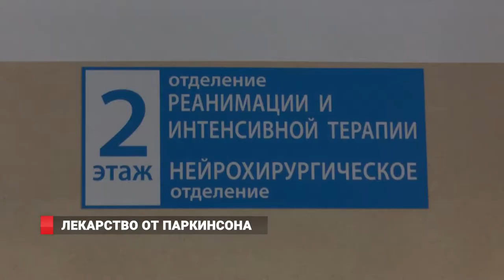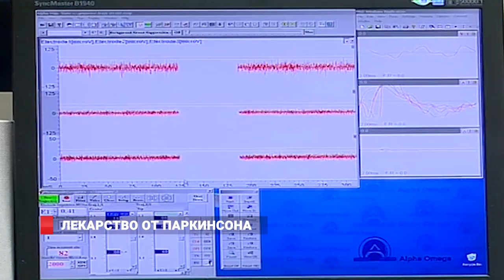ОПЕРАЦИЯ НА МОЗГЕ СОХРАНИТ РАЗУМ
Врачи краевой клинической больницы № 1 провели первые две операции по вживлению нейростимулятора в головной мозг. Пациентами стали пожилые люди с болезнью Паркинсона из Находки и Спасска-Дальнего. Подобные оперативные  вмешательства стали возможны после выделения федеральных квот для Приморского края . Для граждан такие спасающие разум операции абсолютно бесплатны.